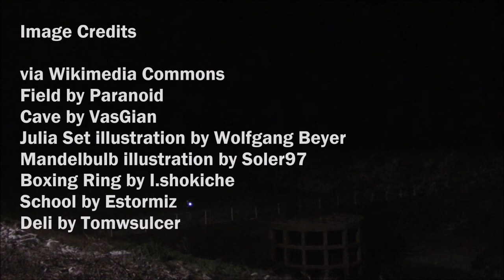The Story of Shirtless Steve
Shirtless Steve was the subject of an improvised scary story I told some friends in 2013. I never wrote the story down, and had forgotten most of it, but what little I did recall made it into this video. When I put the video together, I remembered the original ending, involving an adversary named Pantsless Percy antagonizing a group of anti-kids at an anti-campfire telling the anti-legends of Shirtless Steve.

BZRI: RLV-A